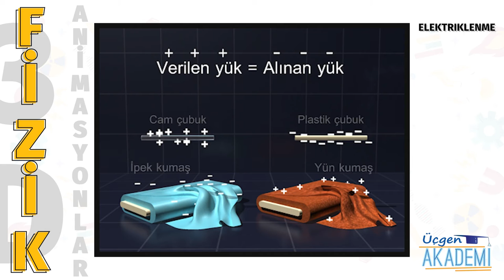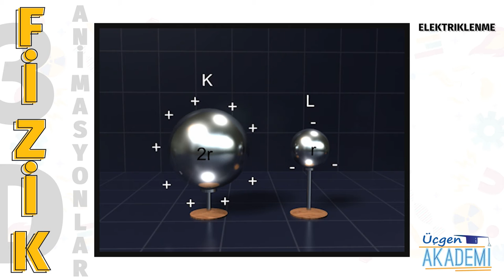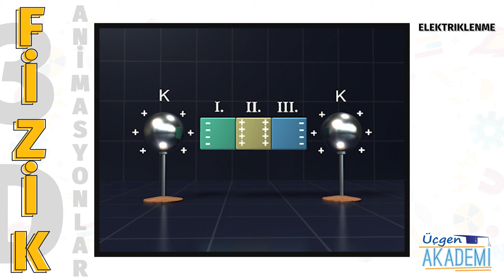Elektriklenme - Üçgen Akademi 3D Animasyonlar Serisi